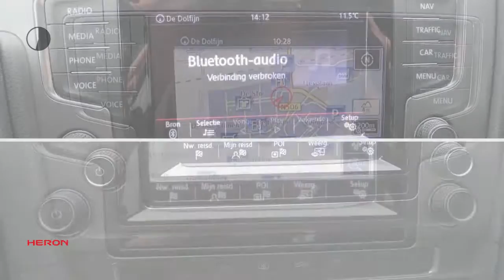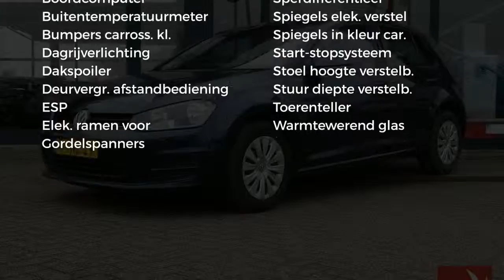Volkswagen Golf 1.2 TSI 105pk 5D Trendline | Navigatie | Airco | Bluetooth TEL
Gem. verbruik: 4,0 l/100km
Verbruik stad: 5,0 l/100km
Verbruik snelweg: 4,0 l/100km
Emissie: 114,0 g/km
Energielabel: A

Merk: Volkswagen
Model: Golf
Type: 1.2 TSI 105pk 5D Trendline | Navigatie | Airco | Bluetooth TEL
Bouwjaar: 2014
Vermogen: 105 kW
Cilinderinhoud: 1.197 cc
Aantal cilinders: 4
Brandstof: benzine
Uitstootklasse: euro 5
Transmissie: handgeschakeld
Gewicht (leeg): 1.135 kg
Max trekgewicht: 1.300 kg
Carrosserievorm: hatchback (5 drs)
Kleur: blauw

Accessoires:
* 12,7 cm TFT scherm met Touchscreen functie
* 15'' Stalen velgen 6J x 15
* Achterklep met geïntegreerde dakspoiler
* Antiblokkeersysteem (ABS) inclusief EBV, MSR en ASR
* Asbak
* Automatisch inschakelende alarmlichten bij hard remmen
* B-stijl zwart glanzend
* Bagageruimte afdekking
* Bagageruimteverlichting
* Bagageruimte via afstandsbediening te ontgrendelen
* Bandendrukcontrolesysteem
* Bestuurdersstoel traploos in hoogte verstelbaar
* Binnenverlichting met vertragingsmechanisme
* Bluetooth carkit
* Boordcomputer
* Buitentemperatuurmeter
* Bumper achter in carrosseriekleur, diffusor in zwart
* Bumper voor compleet in carrosseriekleur
* Carrosserie verzinkt
* Chromen ringen rond luchtuitstroomopeningen
* Climatic airconditioning
* Crash-actieve hoofdsteunen voor bestuurder en bijrijder (anti-whiplash)
* Decorinleg 'Dark Silver mat'
* Derde remlicht
* Driepuntsgordels met elektrische gordelspanners voor en spankrachtbegrenzers voor alle vijf zitplaatsen
* Dubbeltonige claxon
* Elektronische handrem
* Elektronische wegrijblokkering
* Elektronisch sperdifferentieel (XDS)
* Elektronisch Stabiliteits Programma (ESP)
* Full-size-airbags voor bestuurder en voorpassagier, voorpassagier uitschakelbaar
* Groen warmtewerend glas
* Halogeen koplampen met geïntegreerde knipperlichten en dagrijverlichting
* Hoofdairbags voor en achter en zij-airbags voor
* Instrumentenverlichting in wit met rode wijzers, regelbaar
* ISOFIX-voorbereiding op buitenste zitplaatsen achter
* Kindersloten op de achterportieren
* Knie-airbag voor bestuurder
* Lichtbundelhoogteverstelling
* Multi collision braking
* Navigatie
* Opbergvak in de deuren
* Radio 'Composition Touch'
* Ruitenwisser met intervalschakeling voor en achter
* Schijfremmen vóór en achter, vóór geventileerd
* Service-interval indicatie
* Standaard lakkleur
* Stoffen bekleding 'Pepper'
* Stuurbekrachtiging elektromechanisch en snelheidsafhankelijk
* Stuurwiel met drie spaken in kunststof uitgevoerd
* Tankklep door in te drukken te ontgrendelen
* Tankvulopening met beveiliging voor tanken van verkeerde brandstofsoort
* Tashaken in kofferruimte
* Twee bekerhouders vóór en achter
* Twee leeslampjes voor
* Tyre Fit bandenreparatieset
* Uitlaat zichtbaar
* Variabele laadbodem
* Verlicht, afsluitbaar en gekoeld dashboardkastje
* Verwarmbare achterruit
* Verwarmings- en ventilatiesyteem met interieurfilter, 4-traps aanjager, luchtrecirculatiestand en ontwasemingsopeningen voor vóór- en zijruiten
* NAP
* Energielabel A
Omschrijving:
Modeljaar: 2015
Wielbasis: 262 cm
BOVAG 40-Puntencheck: Ja